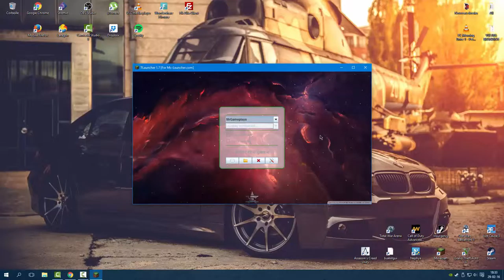Minecraft : Découvert de serveur cracké PART 2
N'oublier pas de visiter la page